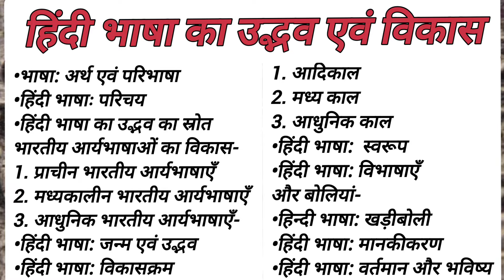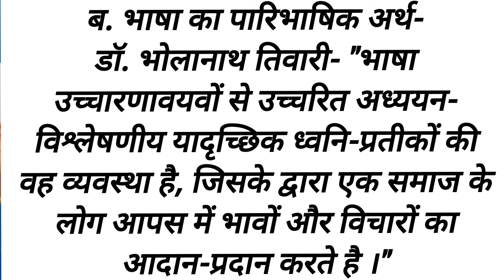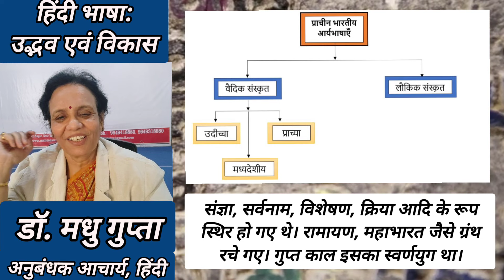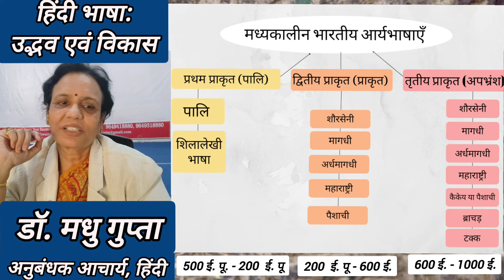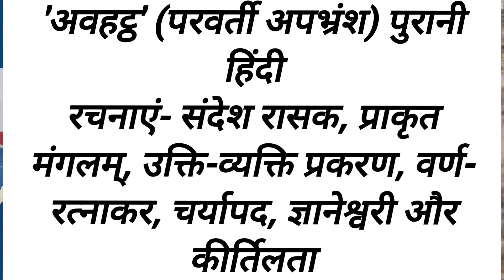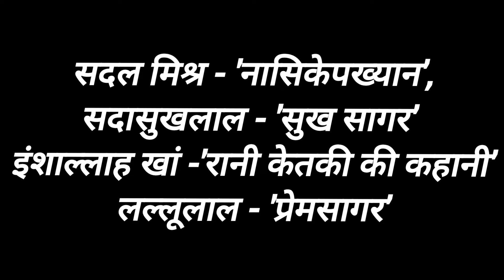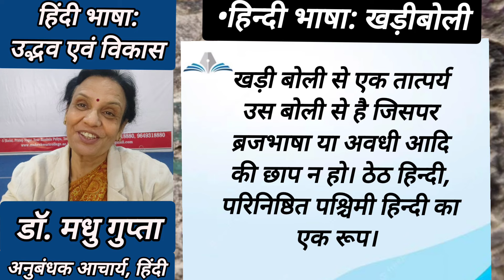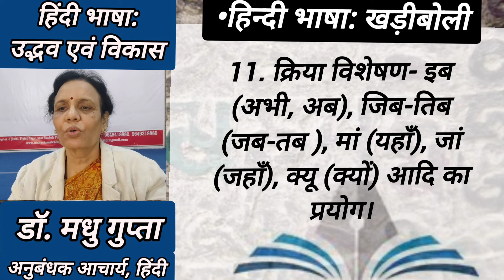hindi bhasha | hindi ka udbhav aur vikas | khadiboli | bhasha ka arth bhasha ke bhed | hindi ki boli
hindi bhasha ka udbhav evam vikas | khadiboli | bhasha ka arth, prakar, vikas | hindi ki boliyan

•हिंदी भाषा का उद्भव एवं विकास- 00:00
•भाषा: अर्थ एवं परिभाषा- 02:40
•हिंदी भाषाः परिचय- 04:25
•हिंदी भाषा का उद्भव का स्रोत- 05:40
•भारतीय आर्यभाषाओं का विकास- 06:00
1. प्राचीन भारतीय आर्यभाषाएँ- 07:13
2. मध्यकालीन भारतीय आर्यभाषाएँ- 09:45
3. आधुनिक भारतीय आर्यभाषाएँ- 13:17
•हिंदी भाषा: जन्म एवं उद्भव- 13:43
•हिंदी भाषा: विकासक्रम- 16:20
1. आदिकाल- 16:42
2. मध्य काल- 18:35
3. आधुनिक काल- 19:38
•हिंदी भाषा: स्वरूप- 23:57
•हिंदी भाषा: विभाषाएँ और बोलियां- 24:35
•हिन्दी भाषा: खड़ीबोली- 26:00
•हिंदी भाषा: मानकीकरण- 32:55
•हिंदी भाषा: वर्तमान और भविष्य- 36:33

hindi bhasha ka janam kaise hua hindi bhasha ka janam kab hua tha
हिंदी भाषा का जन्म कब हुआ
hindi bhasha ka janam kahan hua
hindi bhasha ka janam kis bhasha se hua
हिंदी भाषा का जन्म कैसे हुआ
hindi bhasha ka janam
khadi boli hindi ka vikas
khadi boli gadya ki pratham rachna hai
khadi boli hindi ka vikas class 12
khadi boli kise kahate hain
khadi boli ka pratham mahakavya
khadi boli ka vikas
khadi boli gadya ka vikas
khadi boli language
khadi boli ka pratham mahakavya hai
bhasha ke kitne roop hote hain
bhasha ke kitne bhed hote hain
bhasha ke liye kya jaruri hai
bhasha ke bhed
bhasha ke vividh roop
bhasha ke naam